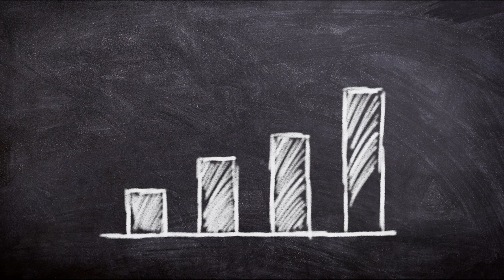Board Chalk Diagram Study | Free No Copyright Video